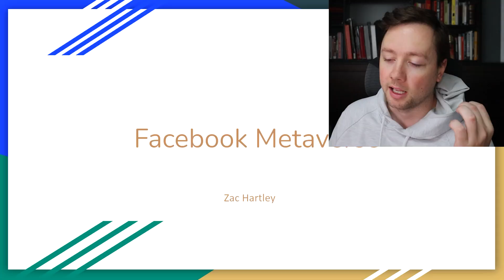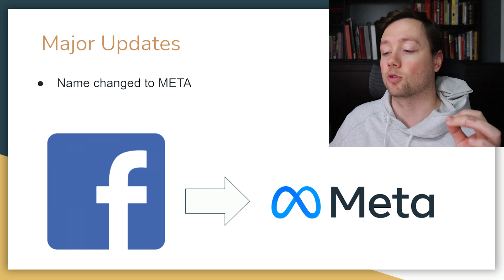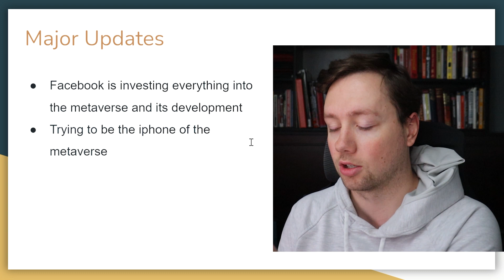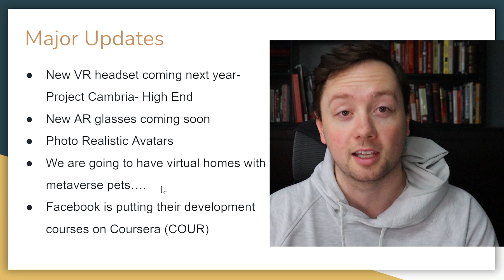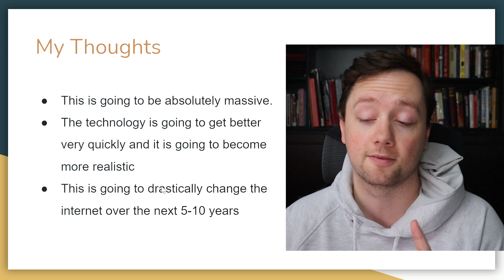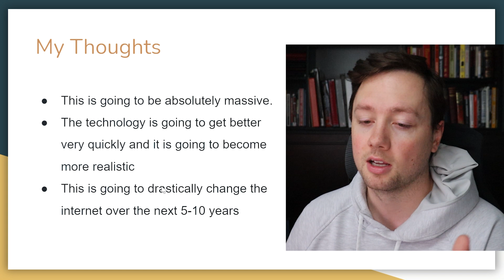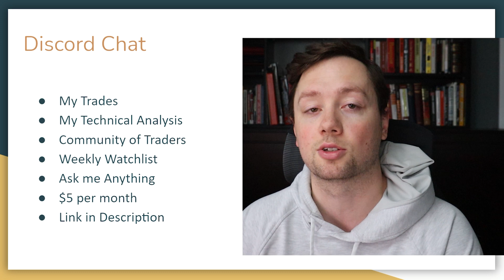NAME CHANGE AND MASSIVE UPDATES FOR FACEBOOK AND METAVERSE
Facebook has just changed it's name to Meta and it has some major updates to share with us about the metaverse, NFT's and even video games.  Facebook is fully committing to building out the metaverse and as of right now it looks like they are leaders in the space.  The metaverse is going to be massive and facebook is investing heavily into building it out for everyone.